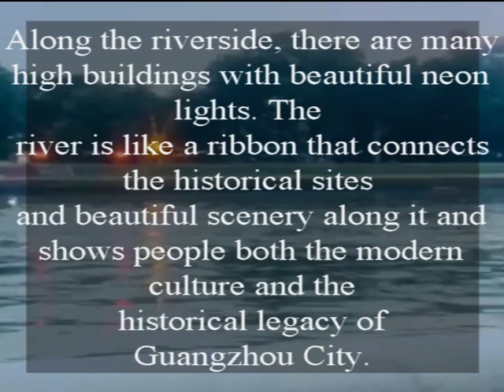Day n Night on Pearl River, Guangzhou, Guangdong, China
Pearl River, the third longest river in China, is now a must-see in Guangzhou. The Pearl River is so named because of the pearl-colored shells that lie at the bottom of the river in the section that flows through the city of Guangzhou. Along the riverside, there are many high buildings with beautiful neon lights. The river is like a ribbon that connects the historical sites and beautiful scenery along it and shows people both the modern culture and the historical legacy of Guangzhou City.
Note: Every single clipping and photo belongs to Lalis kitchen & Vlogs